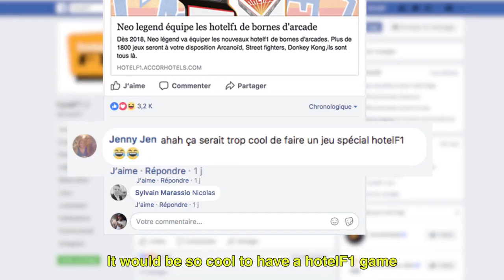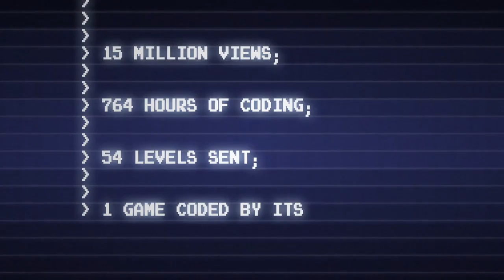ROAD BANDS: Hotel F1 Game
HotelF1 made the gaming code available on open source via GitHub, a collaborative development platform and organized a hackathon in Paris. Everyone involved, including developers, graphic artists and gamers, could access all graphics, programming scripts and music to give free rein to their creative powers so as to code the remaining levels. The game that emerged is like no other and plunges users into a new video game world that combines fully-developed 3D runners, Guitar Hero, rhythm games, space invaders, platform games (penned outlines, full 3D, photos, pixel art, etc), gameplays and scoring systems.